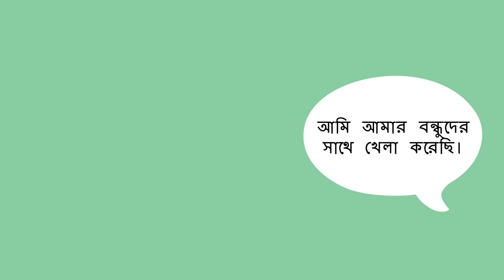শিশুকে তার দিন সম্পর্কে জিজ্ঞাসা করা - Asking a Child About Their Day (Bengali)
শিশুকে তার দিন সম্পর্কে জিজ্ঞাসা করে আপনি তার ভাব আদান প্রদান এবং প্রকাশের দক্ষতা শিখতে সহায়তা করতে পারেন।

Bengali translation by Biddut Dey and narration by Seema Gangakhedkar.

You can help a child learn communication and expression skills by asking questions about their day.